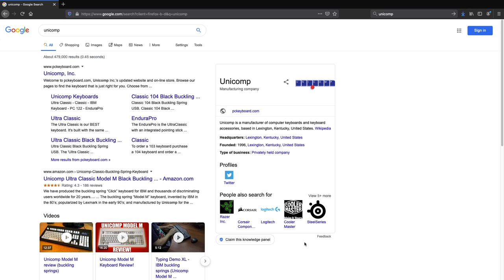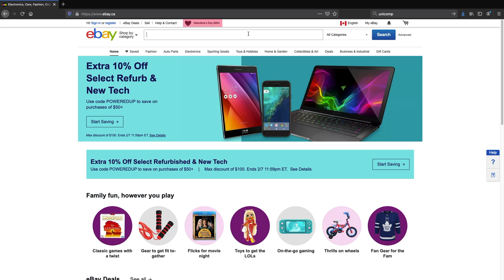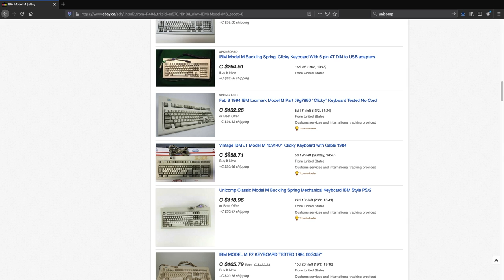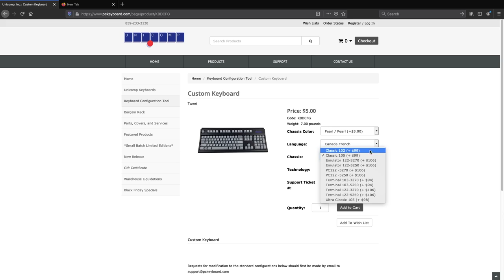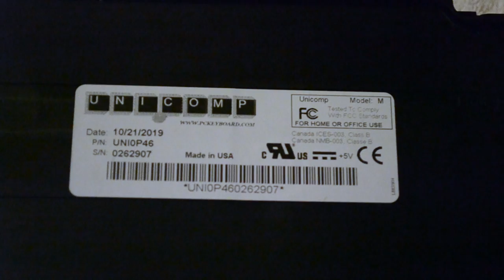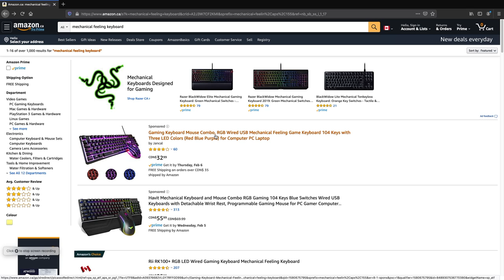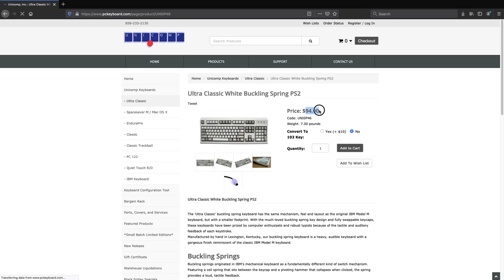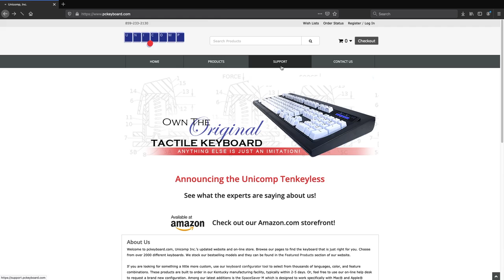Unicomp UltraClassic Keyboard Review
A review of the Unicomp UltraClassic, a modern production version of the IBM Model M.